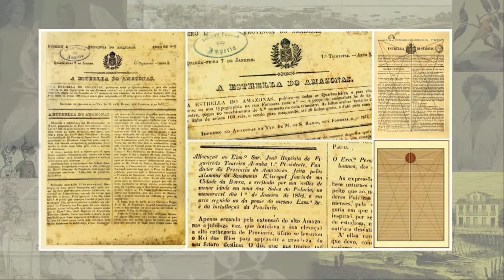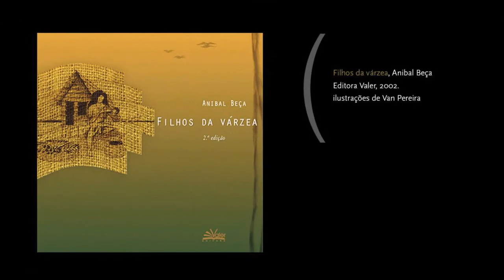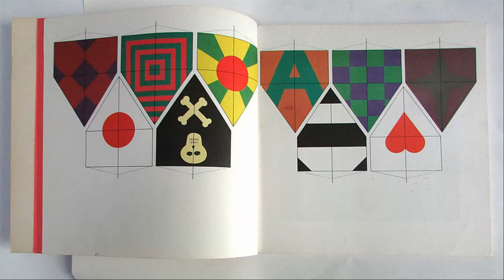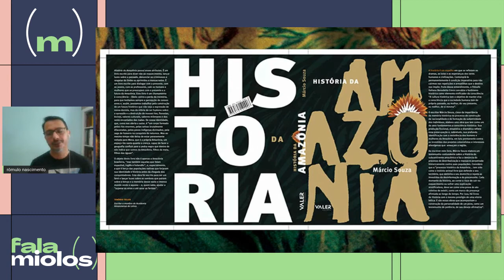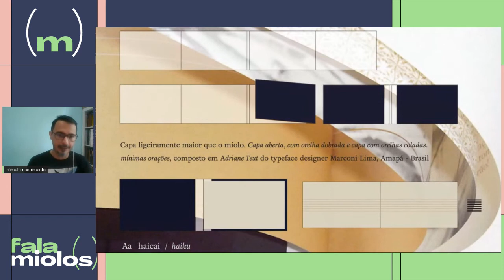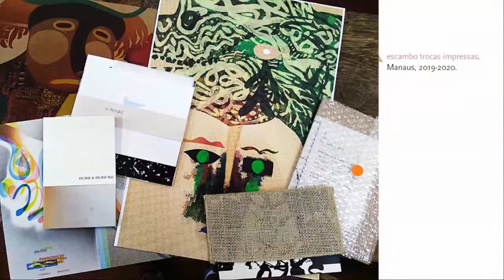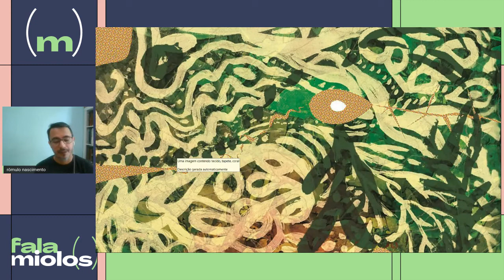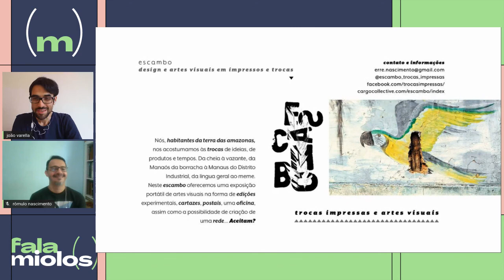Fala Miolo(s) - Impressão na margem: memórias e reflexões gráficas na terra das amazonas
6 de dezembro de 2020, às 18h
com Rômulo Nascimento

Esta fala é capitaneada pelo designer gráfico e pesquisador manauara Rômulo Nascimento, doutorando em design e mestre em letras. Ele conta do projeto @escambo_trocas_impressas, que valoriza o intercâmbio, as impressões e as múltiplas autorias vindas das margens do mar doce. O escambo proposto é diferente: aceita gentilezas gráficas, desaforos criativos, ruidosos brancos, sinais de fumaça, coloridos pretos e seus tons, tipografia lírica e poesia boca-suja.

Sobre a Feira Miolo(s):

Nos dias 5 e 6 de dezembro, das 12h às 20h, acontece a sétima edição da Feira Miolo(s), projeto que reúne, desde 2014, artistas e editoras para difundir o mercado independente nacional na Biblioteca Mário de Andrade.

Durante o evento, você conhecerá o trabalho de 100 editoras, coletivos e artistas por meio de lives no Instagram. São pessoas de diferentes partes do Brasil que exploram nas suas publicações a materialidade do papel, a expressividade da impressão e a ousadia nas temáticas abordadas. O ciclo FALA MIOLO(S) ainda apresentará dez palestras sobre arte gráfica, produção e circulação.

Acompanhe bastidores e novidades no Instagram (@FEIRAMIOLOS) e conheça os horários das lives e a programação

Ficha técnica

Curadoria e coordenação geral
Cecilia Arbolave e João Varella

Identidade visual
Gustavo Piqueira e Samia Jacintho | Casa Rex

Design
Bianca Victorino
Luiz Mello

Design de site
Natália Schiavon

Produção
Nathália Costa

Comunicação
Alessandro Andreola

Ação Cultural da Biblioteca Mário de Andrade

Supervisão: Aline Coelho
Equipe de curadoria: Álvaro Machado (teatro), Carol Rodrigues (literatura e performance), Carolina Amaral (cinema), Thiago Barbalho (artes visuais)
Produção geral: Laura Orito
Assistente de produção: Murilo Vieira
Equipe técnica: Silas Rocha e Samuel Cruz
Estagiária da Ação Cultural: Ariane Ervaz

Biblioteca Mário de Andrade
Direção: Joselia Aguiar

Supervisões

Acervo: Mônica Gomes
Ação Cultural: Aline Coelho
Atendimento: Paloma Altran
Planejamento e Gestão: Bruna Pimentel

Assistente de direção: Bianca Mantovani